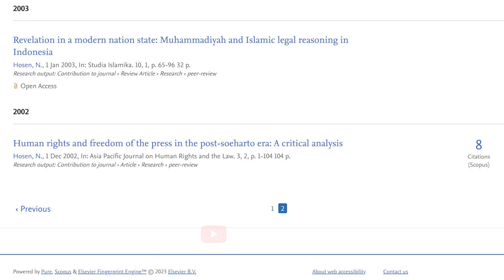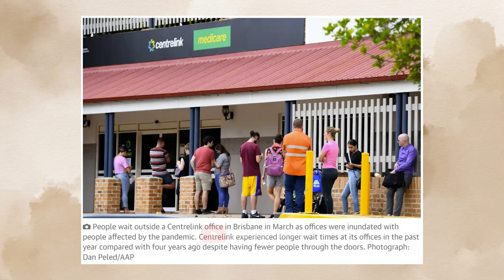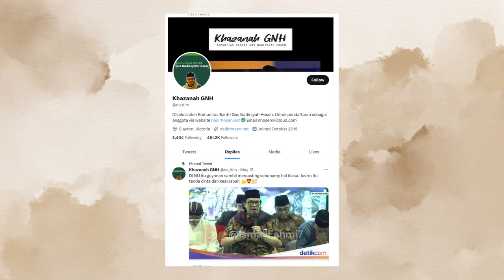NADIRSYAH HOSEN, DARI DAKWAH DI NEGERI ASING KE TIPS MENGHADAPI NETIZEN YANG MAHA BENAR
Nadirsyah Hosen adalah seorang dosen senior di bidang hukum konstitusi dan hukum Islam di Monash University. Beliau adalah putra dari KH Ibrahim Hosen, pendiri Institut Ilmu Quran (IIQ) Jakarta. Gus Nadir, begitu beliau disapa mendapatkan dua gelar PhD dari dua kampus pada saat bersamaan yaitu the University of Wollongong dan the National University of Singapore. Gus Nadir merupakan Rais Syuriah Nahdlatul Ulama di Australia dan Selandia Baru.